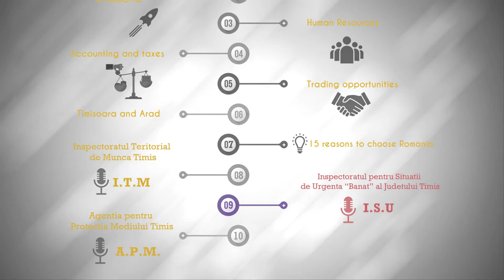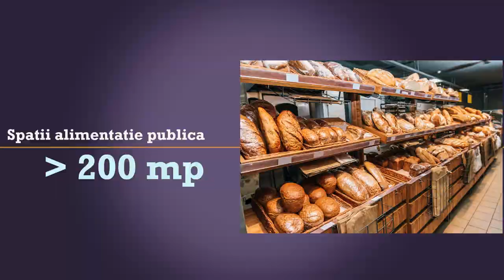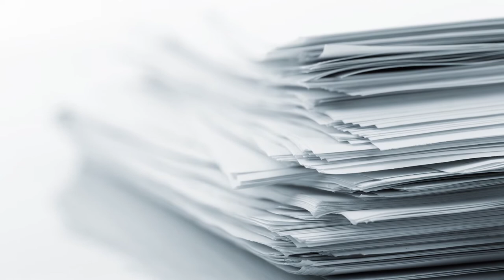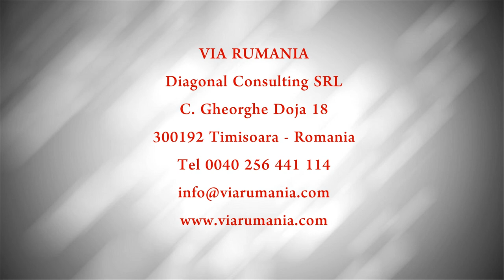Business in Romania: Interview with Office for Emergency Situations (English subtitle in the menu)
After years consulting business people on the way they should develop their companies in Romania, I have put some of the basic information together in a short serial of 7 videos intending to provide first answers. Also, with the intention of promoting the role of business consultancy before, during and after the implementation of the new company; many companies could have avoided major problems if they had relied in professional advice from the beginning, instead of calling for it when it was too late.

Video & edit: Cristina Precupas & Amalia Gaita